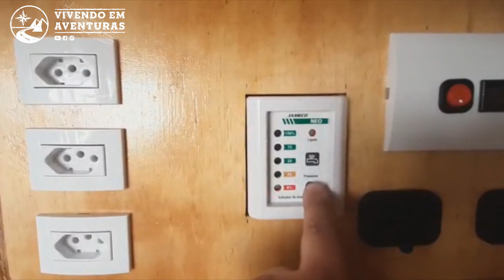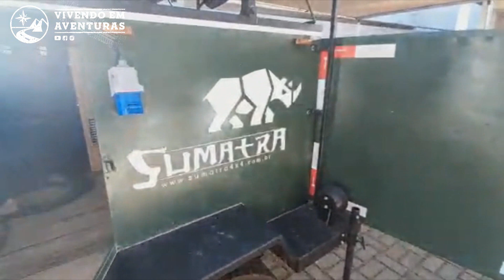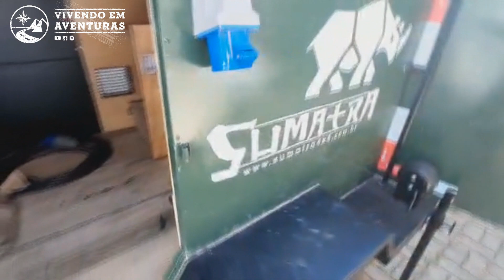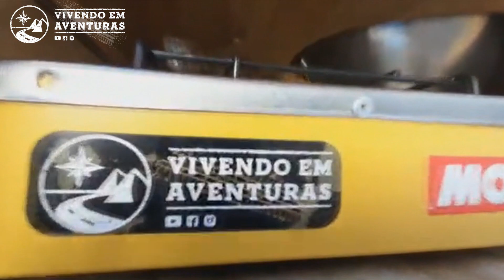Tour no Reboque Camper Artesanal Top!!!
Em quarentena, a gravação deste vídeo foi diferenciada.
Estamos em teletrabalho e teleaula, então não podemos viajar. só "televiagem" com o amigos pelos grupos de " whats" e pelos vídeos no YouTube.
Em parceria com o amigo Erasmo  Junior, de Chapecó, que fez a gravação e apresentação de seu reboque camper, compartilhamos aqui com você um equipamento inspirador! Feito por ele mesmo, o Erasmo mostra os detalhes e dicas!
Mais uma vez obrigado amigo! Muitos kms de alegria para você e sua família!

ative as notificações para acompanhar as próximas aventuras!

R. Padre Francisco João Azevedo, 622 - Jardim Botânico, Curitiba - PR, 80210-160

Fixo 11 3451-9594 - Fixo 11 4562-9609 - Vivo 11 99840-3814